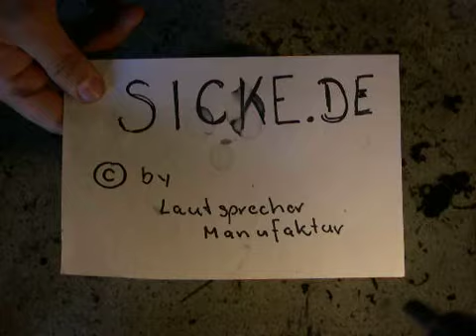Jamo W-20385 W-21385 Professional 300 Lautsprecher Sicke Reparatur Refoaming